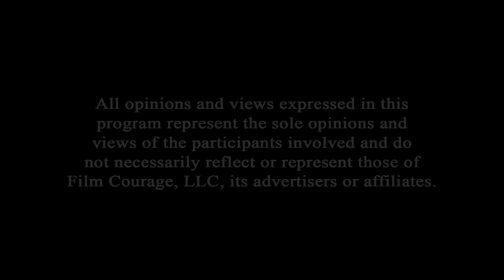Investors Don't Care About The Screenplay, Here's What They Really Care About - Antoine Allen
WATCH 'LOLA' TRAILER

Award-winning filmmaker Antoine Allen had dreams like any other kid growing up, and it was those same dreams that allowed him to break through every obstacle in his path. Despite growing up poor in Jamaica, Queens, Allen was already rich with potential. Refusing to let this define his future, he moved forward with a passion, drive, and tireless dedication that has now become synonymous with the Antoine Allen brand.  Allen began his career in the music industry, successfully managing hip-hop artists for many years. During that time, he had several experiences that opened his eyes to the fact that he had more to offer. It was at this time that the phrase “dream big or don’t dream at all” really hit hard.  Forgoing the traditional film school route, he began educating himself on all creative, technical, and business aspects of the process and never looked back. Allen transformed himself into a successful writer, director, filmmaker and producer. He sold his first screenplay,   No Where Land an animated feature film in 2008. As an award-winning director, Allen has gone on to be involved in a variety of film and music video projects.  In the summer of 2010, Allen made his directorial debut with Split Decision a narrative short film exploring love, rejection and motivation, which he also wrote and produced. He took promotions into his own hands, launching a highly successful social media campaign. The trailer alone received over twenty-one thousand views on YouTube and countless ‘Likes’ on Facebook, all culminating in the Split Decision world premiere. The opening screening in New York City sold out. This should have come as no surprise since Allen sold out a premiere to a 3-minute music video that he had previously directed. On a personal level, the film allowed him to draw from his own experiences of beating the odds when life got tough, and was an experience that brought Allen full circle.  His most recent project, a full-length feature film Life Is Too Short (2015) premiered to another crop of sold out audiences and has been honored with multiple awards and film festivals selections.

AUDIO